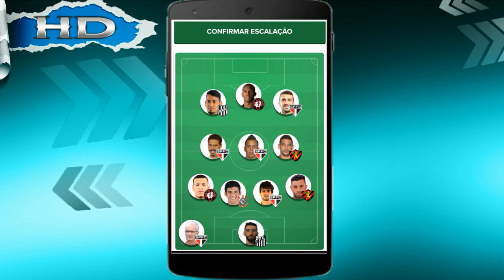TIME DEFINITIVO 18 RODADA CARTOLA 2017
Fala Galera, com muito orgulho que trago mais um video de CARTOLA FC 2017, dessa vez sobre a 18 RODADA, o time ficou muitooo top se liga nas DICAS! E rumo a mitagem 🎩❤

* Dicas DECIMA OITAVA RODADA*